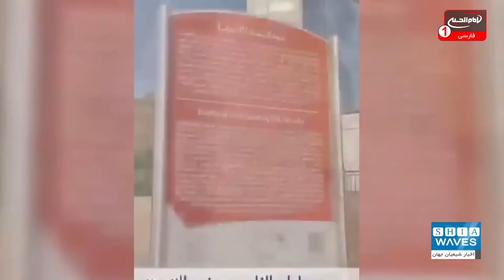امید به بازسازی حرم ائمه بقیع بعد از بازگشایی برخی مساجد شیعه در عربستان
برخی اقدام های صورت گرفته طی چند روز اخیر در عربستان نشان می دهد که این احتمال وجود دارد در آینده، حکومت این کشور تصمیم به ساخت حرم ائمه بقیع علیهم السلام بگیرد و امید به این اتفاق را بیش از پیش کرده است.
از جمله گام های مثبت عربستان، برداشتن موانع ساخته شده در اطراف ساختمان مسجد تاریخی فاطمه زهرا سلام الله علیها در مدینه منوره و نیز برداشتن مانع شیشه ای مقابل مقبره حمزه عموی پیامبر صلی الله علیه و آله و شهدای همراهش بوده است. مساجد هفتگانه در مدینه منوره نیز بازگشایی و بازسازی آن آغاز شده است.

علی اکبری گزارش می دهد: